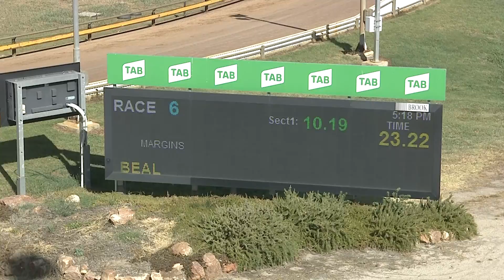HOR FRI 21 JAN 22 R6